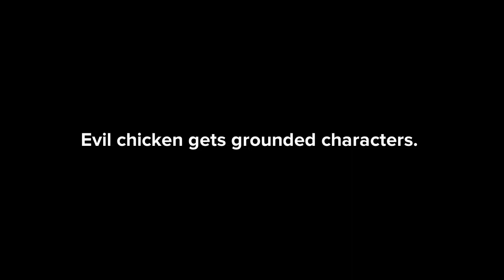Evil chicken gets grounded characters ￼on plotagon